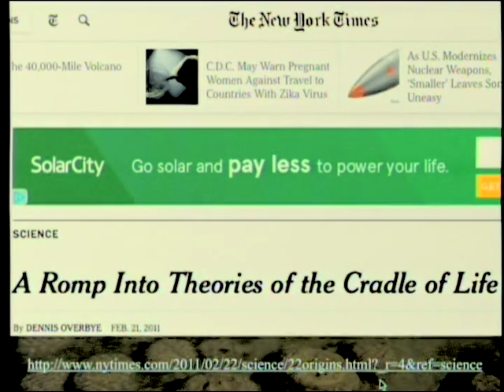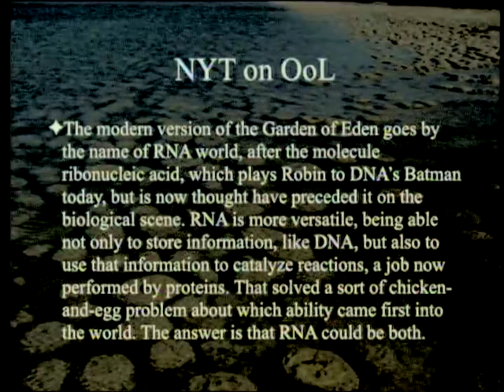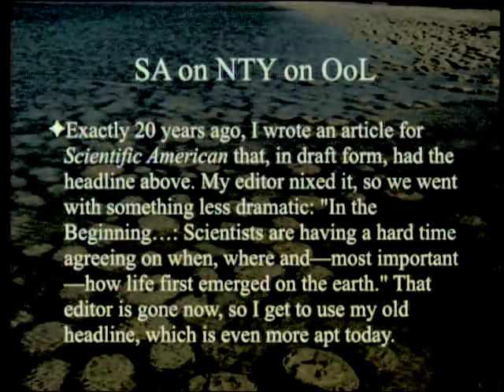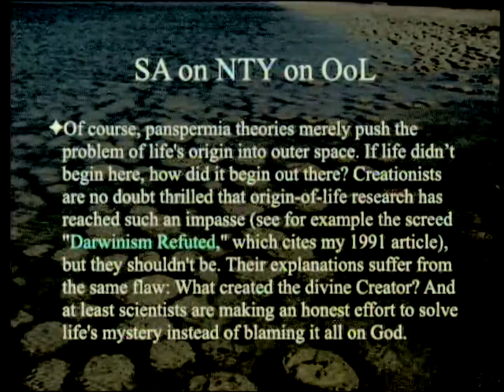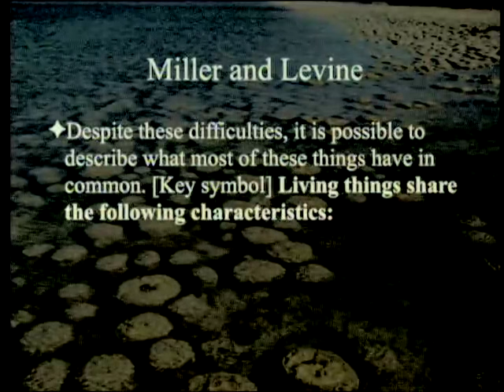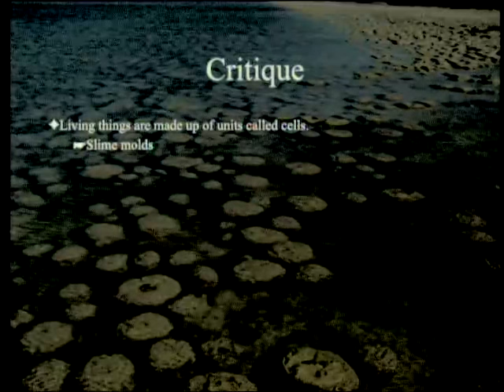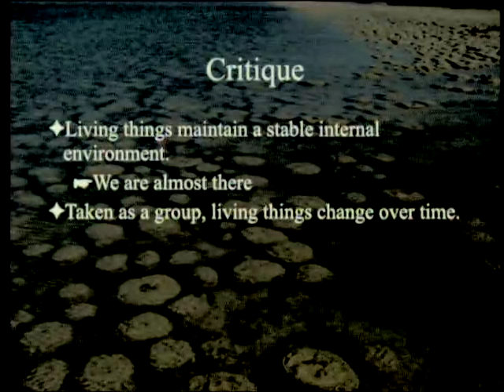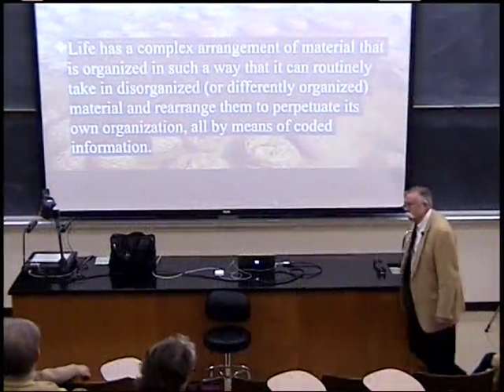New York Times and Scientific American on the Origin of Life 1-16-2016 by Paul Giem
The New York Times reported on a conference on the Origin of Life which noted that the problem seemed as difficult as ever, with little to show for the work put in on the problem. Scientific American contained an even more blunt assessment on the NYT article, entitled "Pssst! Don't tell the creationists, but scientists don't have a clue how life began". Life doesn't seem to have a good definition in the articles, so one is proposed.

4. Miller, K. R. and J. S. Levine. 2006. Biology. Upper Saddle River, NJ: Pearson Education, Inc.
5. Campbell, N. A. et al. 2006. Biology: Concepts and Connections, 5th ed. San Francisco: Pearson Education Inc.
6. Brooker, R. B. et al. 2008. Biology, 2nd ed. New York: McGraw Hill.